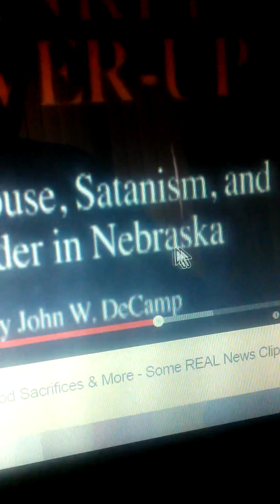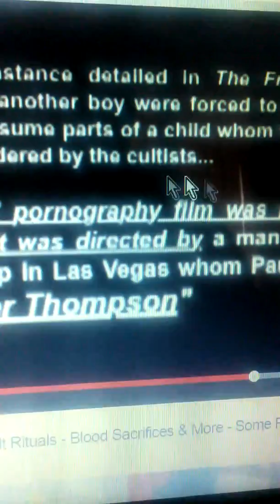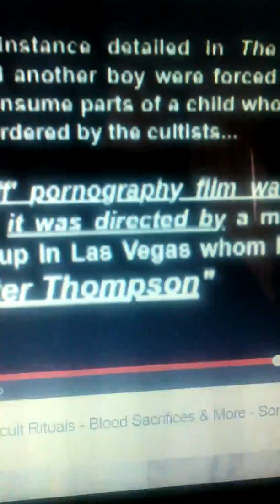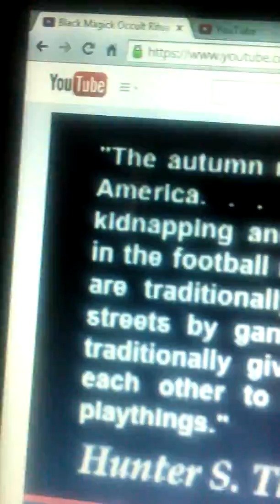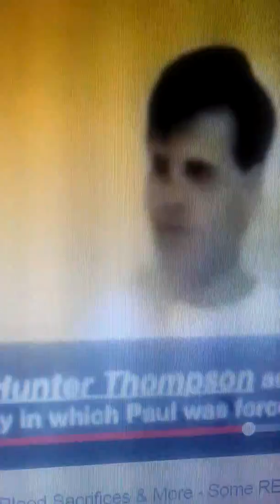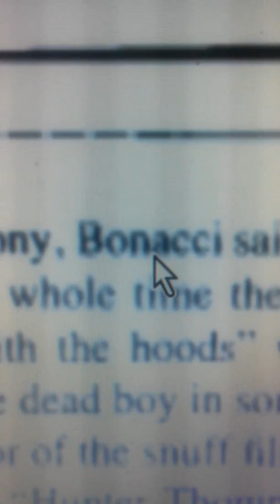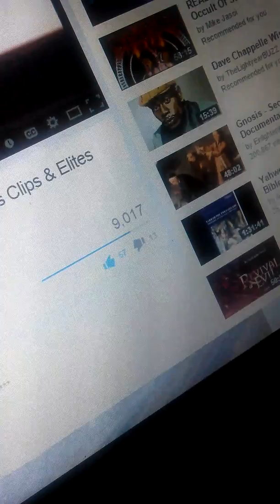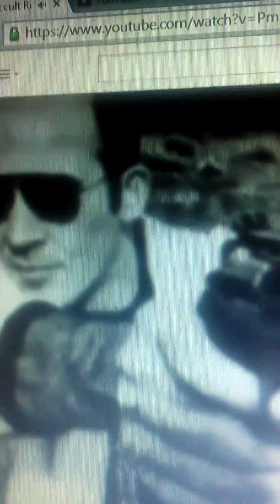Hunt'n down th33 hU.nterS. (5)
Hey, Rube!
For the 1928 silent film, see Hey Rube!. For the British band, see Hey, Rube! (British band).
"Hey, Rube!" is a slang phrase most commonly used in the United States by circus and traveling carnival workers ("carnies"), with origins in the middle 19th century. It is a rallying call, or a cry for help, used by carnies in a fight with outsiders. It is also sometimes used to refer to such a fight: "The clown got a black eye in a Hey, Rube."[1]

In the early days of circuses in America (c. 1800–1860), it was very common for carnies to get into fights with the locals as they travelled from town to town.[1] Circuses were rowdy, loud, and often lewd affairs, where country people could gather, blow off steam, and voice political views. Mark Twain's classic description of a circus and other shows in Adventures of Huckleberry Finn provides illustration. It was a rare show that did not include at least some violence, and this often involved the members of the circus.

When a carnie was attacked or in trouble, he would yell "Hey, Rube!" and all carnies in earshot would rush to his aid. Circus pioneer and legendary clown Dan Rice called it "a terrible cry, [meaning] as no other expression in the language does, that a fierce deadly fight is on, that men who are far away from home [travelling circus workers] must band together in a struggle that means life or death to them."[1] "Hey, Rube!" is still the safety phrase used by many modern theatrical performers to alert security of a violent audience member, especially in outdoor or festival environments where entertainers are in close proximity with large numbers of intoxicated patrons.

According to authors David Carlyon and Ken Emerson, the origin of the expression can be traced to 1848 when a member of Dan Rice's troupe was attacked at a New Orleans dance house. That man yelled to his friend, named "Reuben", who rushed to his aid.[1] Another explanation is that the name "Rube" is a slang term for country folk (e.g., "Rustic Reubens"), usually shortened to "Rubes"

The Oxford English Dictionary's first entry for "Hey, Rube!" is from 1882, in the Chicago Times (3 Dec. Suppl. 12/4): "A canvasman watching a tent is just like a man watching his home. He'll fight in a minute if the outsider cuts the canvas, and if a crowd comes to quarrel he will yell, ‘Hey Rube!’ That's the circus rallying cry, and look out for war when you hear it."

The term is still known and used today in circuses, but usually as an allusion to the "glory days" when circuses were rowdy affairs, rather than in actual fights.